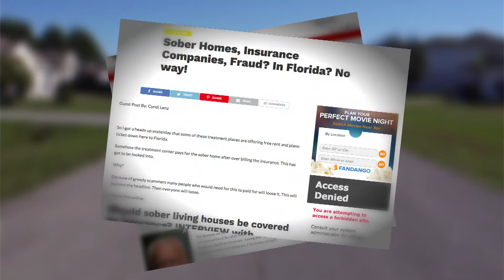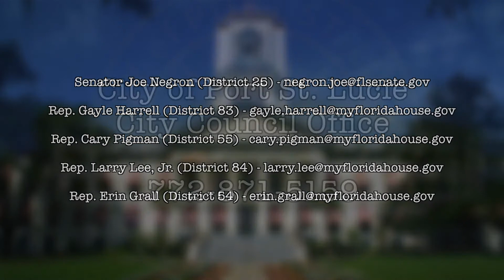Legislative Ask 2017